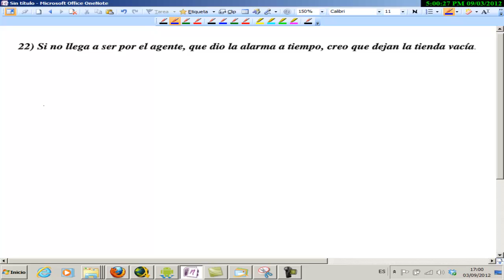Análisis morfosintáctico oraciones selectividad 03 Lengua 2º Bachillerato